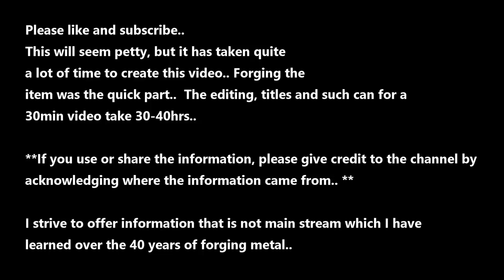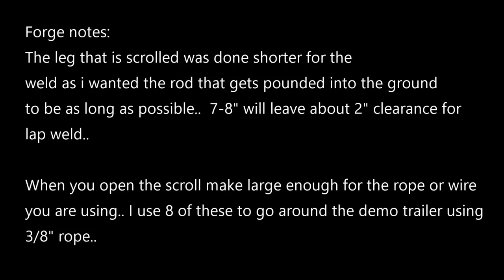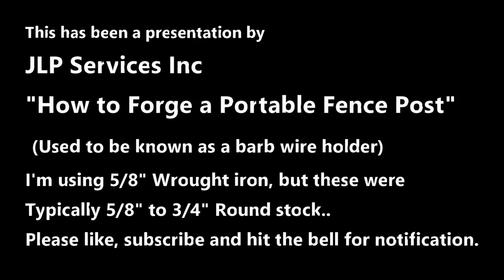How to forge a portable fence post (AKA Barb wire holder)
this is a simple video "How to" for a barb wire holder.. These are very handy when setting up temporay fencing or lines for crowd control when doing demos and such or even when working with live stock..